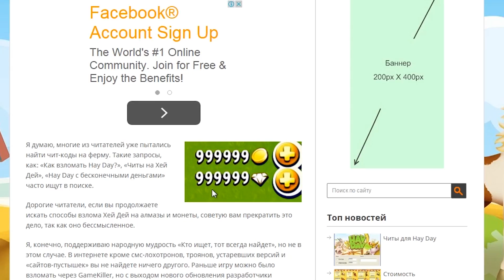Hay Day ПОПКОРНИЦА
события и конечно же информация о читах для игры Hay Day.

Вернись к природным истокам и испробуй на себе мирную и простую жизнь, обрабатывая землю и выращивая кур, свиней,
 коров и овец.

Приобрети известность, собирая урожаи и строя пекарни, прессы для сахарного тростника и молокозаводы, которые
позволят превратить твои свежие продукты в полезные товары, которыми ты сможешь торговать со своими друзьями на
своем собственном фермерском рынке.